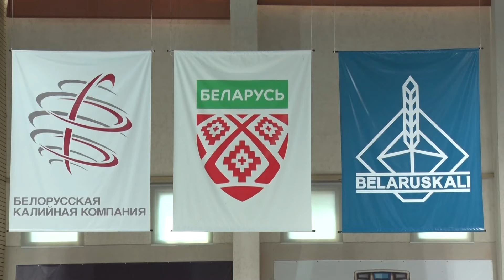ХК "Шахтер" провел товарищеский матч с ХК "Динамо-Шинник"